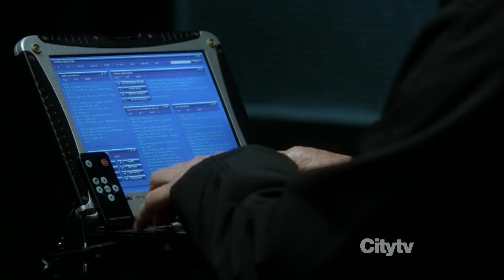FRINGE 4x14 "Fringe Benefits"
Fringe 4x14 "The End of All Things", aired February 24th, 2012.